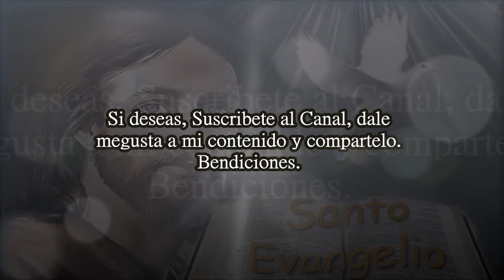Evangelio del Día. 20/08/2021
QUE DIOS TODOPODEROSO TE BENDIGA HOY Y SIEMPRE. AL VERLOS Y SUCRIBIRTE A MI CANAL CONTRIBUYES A QUE POCO A POCO VAYAMOS CRECIENDO. CUENTO CONTIGO.